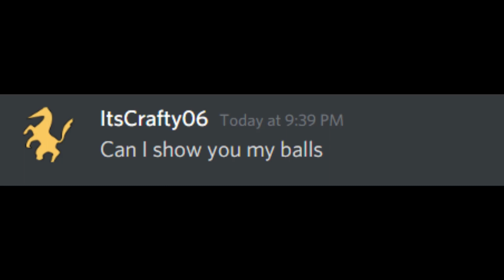CraftyCanceled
Round two electrical I dunno